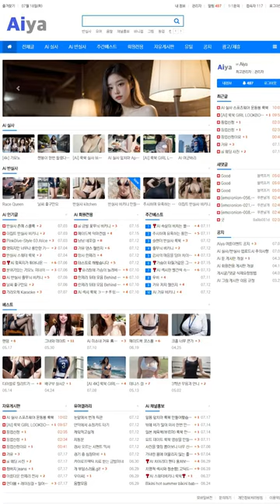AI 룩북🥰lookbook🥰상큼한 그녀 a refreshing girl